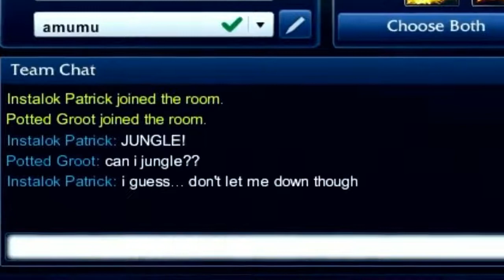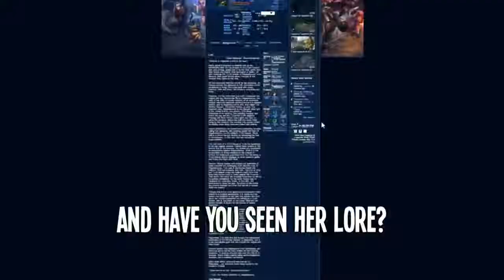LCL 2016 Spring Term - W7 - ADU vs JBL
The official League of Legends collegiate competition featuring the

top teams from different universities in the Philippines.

This is where legends are born.